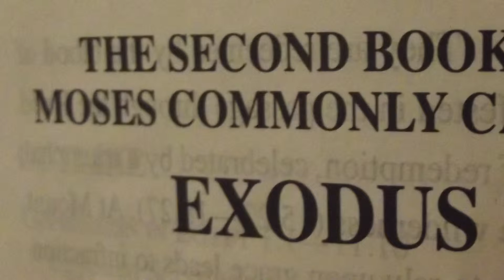Exodus Chapter 12